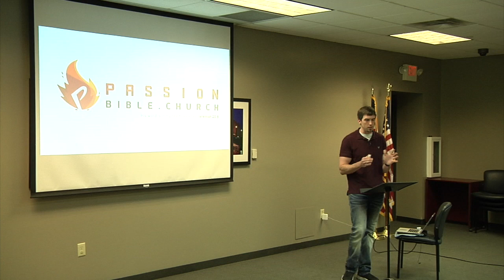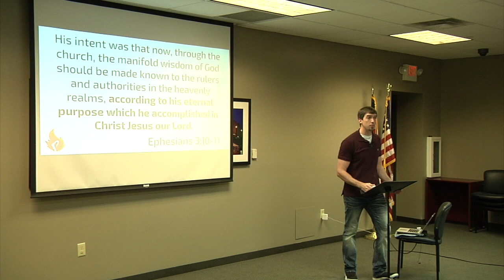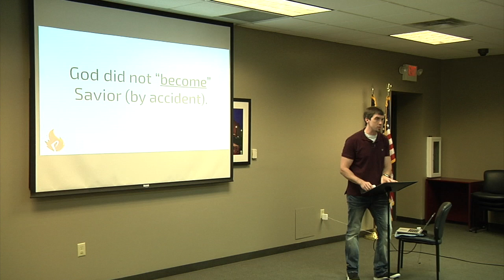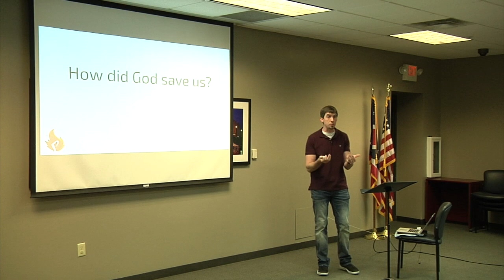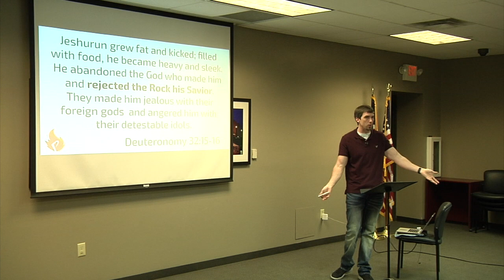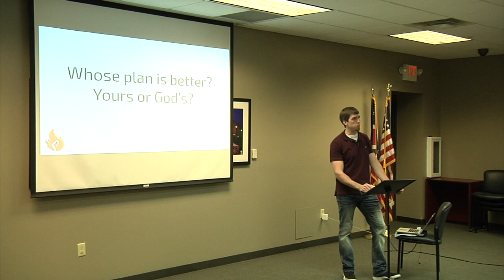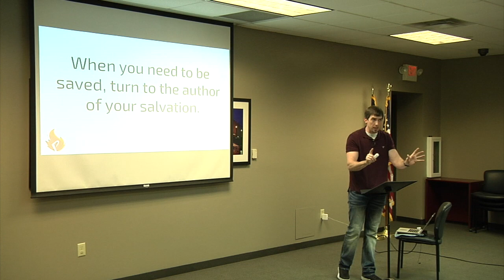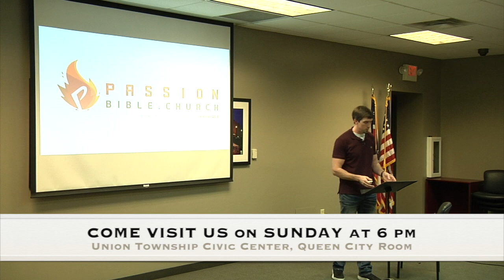God is Savior (Part 9)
How does God's nature as "savior" affect our daily lives? Sometimes we get into the habit of only thinking God "saved" us instead of God "saving us" or "saves us." It's time to renew our understanding of God being our savior each day.